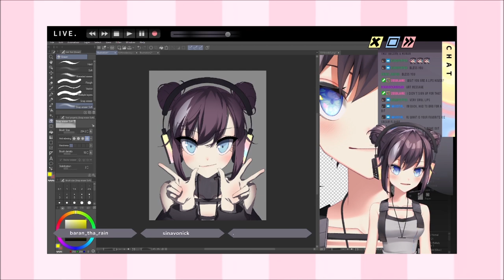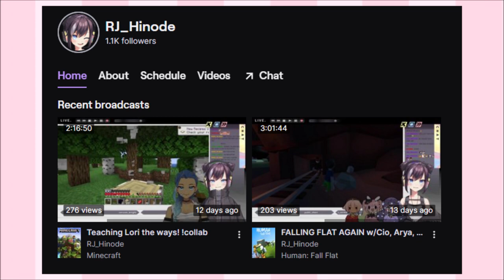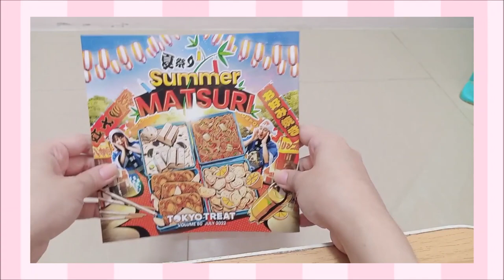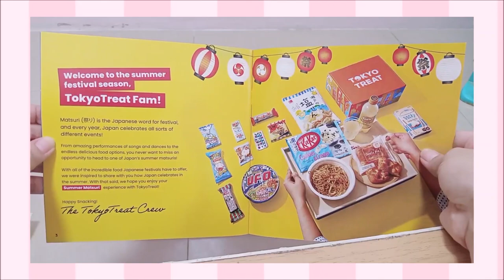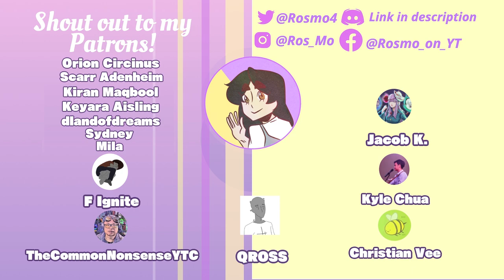Ever HEARD of Valiant?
🛒 Want to get $5 OFF for your first order? use code "ROSMO" ! 🛒

Valiant is a movie that I suffered so you can enjoy this summary instead of sitting through an hour and 30 mins of your precious time.

Reminder to please be polite and respectful in the comments!

RJ Hinode's Channel!

✧✧✧LINKS & DETAILS✧✧✧

Equipment:
Gaomon M1220
HZM&C upgraded BM800 Condenser Microphone

Software:
Medibang
Adobe Premiere Pro CC
Audacity